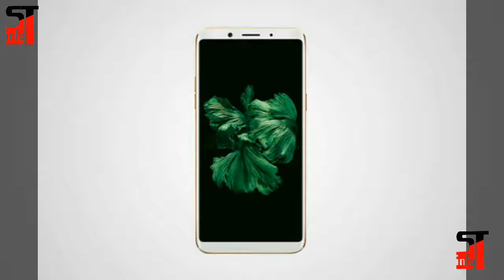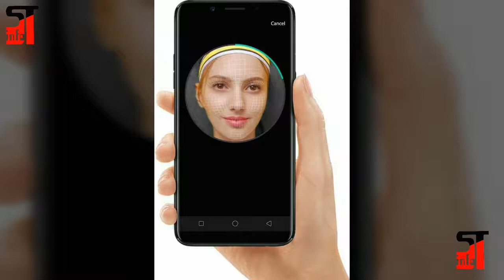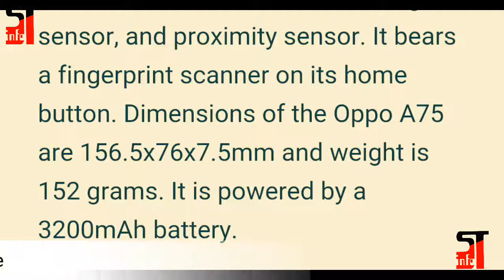Oppo A75 launched with 18:9 Full HD display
Namaste doston iss video me Maine oppo ka naya Oppo A75 ke details n pics Share kiye hai..

Aasha kartahu aapko ye information acha lagega..

Comments me boliye aap ko ye phone me sabse acha kya laga..??

16 MP rear camera ya 20 MP Front camera??